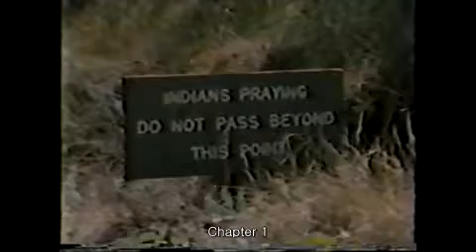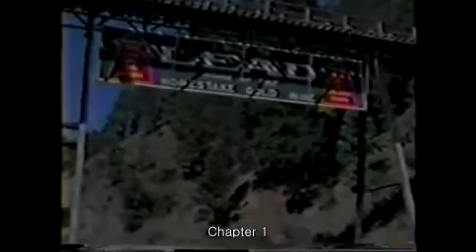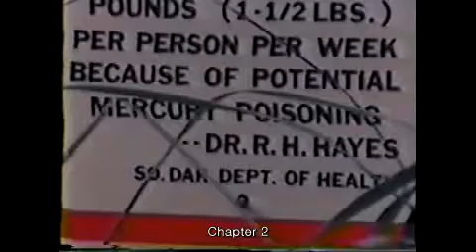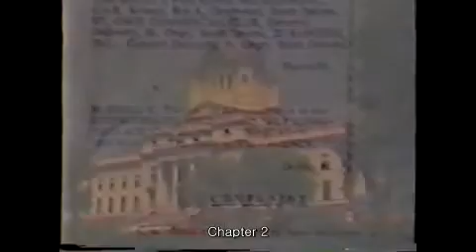WhitewoodCreek CleanUp 1 S D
나눠 보시는게 좋을 거 같습니다.